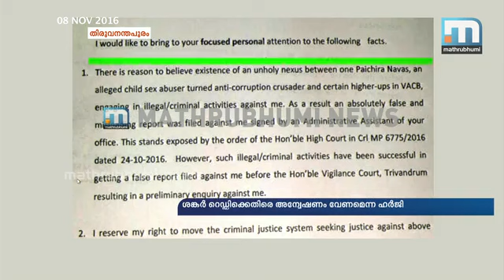ശങ്കര്‍ റെഡ്ഡിക്കെതിരായ ഹര്‍ജികള്‍ വിജിലന്‍സ് കോടതി തള്ളി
തിരുവനന്തപുരം: മുന്‍ വിജിലന്‍സ് ഡയറക്ടര്‍ ശങ്കര്‍ റെഡ്ഡിക്കെതരായ ഹര്‍ജികള്‍ തള്ളി. സോളാര്‍കേസ് അട്ടിമറിച്ചെന്നാരോപിച്ച് പായിച്ചിറ നവാസ് എന്നയാള്‍ സമര്‍പ്പിച്ച ഹര്‍ജിയും തനിക്കെതിരെ ഗൂഢാലോചന നടക്കുന്നുവെന്ന് ആരോപിച്ച് ശങ്കര്‍റെഡ്ഡി വിജിലന്‍സ് ഡയറക് ടര്‍ക്ക് കത്ത് അയച്ചതില്‍ ദുരൂഹതയുണ്ടെന്ന് ആരോപിക്കുന്ന ഹര്‍ജിയുമാണ് കോടതി തള്ളിയത്. തിരുവനന്തപുരം വിജിലന്‍സ് പ്രത്യേക കോടതിയാണ് ഹര്‍ജികള്‍ പരിഗണിച്ചത്. ഇരു കേസുകളിലും അന്വേഷണത്തിന്റെ ആവശ്യമില്ലെന്ന് വ്യക്തമാക്കിയാണ് ഹര്‍ജികള്‍ തള്ളിയത്. മുന്‍ മുഖ്യമന്ത്രി ഉമ്മന്‍ ചാണ്ടി അടക്കമുള്ളവര്‍ക്കെതിരെ അന്വേഷണം ആവശ്യപ്പെട്ട് സരിത നായര്‍ നല്‍കിയ പരാതികള്‍ വിജിലന്‍സ് ഡയരക്ടറായിരുന്ന സമയത്ത് ശങ്കര്‍ റെഡ്ഡി പൂഴ്ത്തി എന്നായിരുന്നു ഹര്‍ജിയിലെ പ്രധാന ആരോപണം. എന്നാല്‍ സോളാര്‍ കേസ് അട്ടിമറിച്ചെന്ന ആരോപണം അടിസ്ഥാനരഹിതമെന്ന് വിജിലന്‍സ് നേരത്തെ കോടതിയെ നിലപാടറിയിച്ചിരുന്നു. ഹൈക്കോടതി നിരാകരിച്ച വിഷയം വീണ്ടും ഹര്‍ജിയായി കൊണ്ടുവന്നത് മാധ്യമശ്രദ്ധ നേടാനെന്നും തിരുവനന്തപുരം വിജിലന്‍സ് കോടതിയില്‍ നല്‍കിയ റിപ്പോര്‍ട്ടില്‍ വിജിലന്‍സ് വ്യക്തമാക്കിയിരുന്നു. ഈ റിപ്പോര്‍ട്ടിന്റെ അടിസ്ഥാനത്തിലാണ് കോടതി ഹര്‍ജി തള്ളിയത്. ഹൈക്കോടതി ഉത്തരവ് സഹിതമായിരുന്നു വിജിലന്‍സ് റിപ്പോര്‍ട്ട് നല്‍കിയത്.